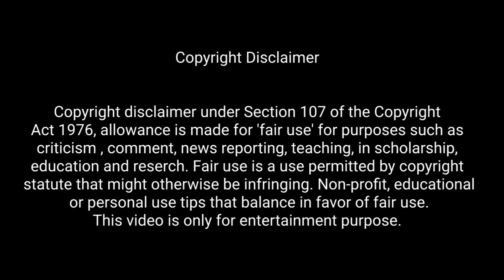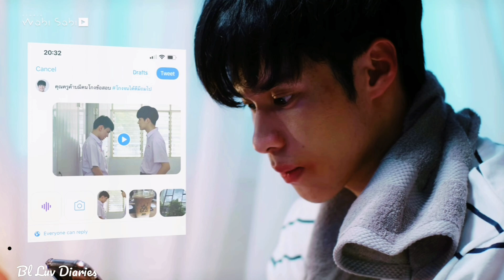7 Projects Episode 6 Explain in Hindi | Bl | Thai Bl Explain in Hindi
Hello friends, my name is Madhu. In this video, I will give a hindi explanation of "7 Projects" Episode 6 which is a love ❤ story of phupha and Tonnam.

Please watch the episode officially on YouTube on Studio Wabi Sabi.